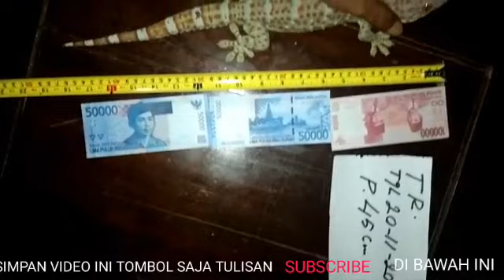TOKEK ( 2019 - 2020 )